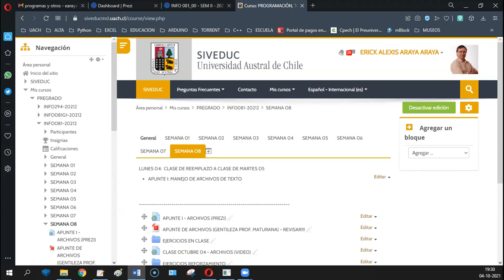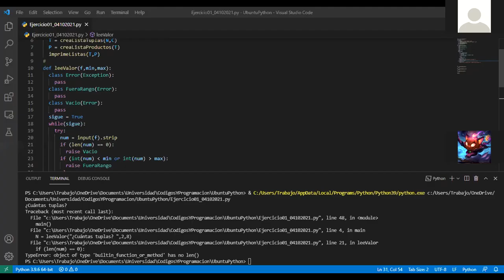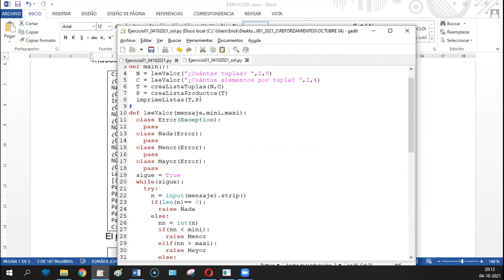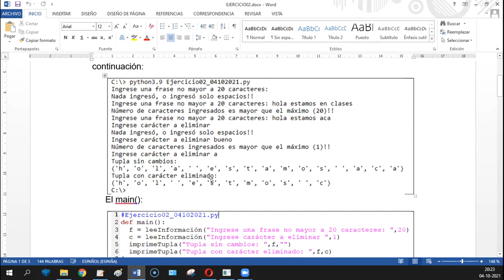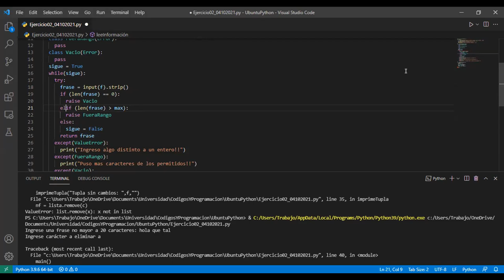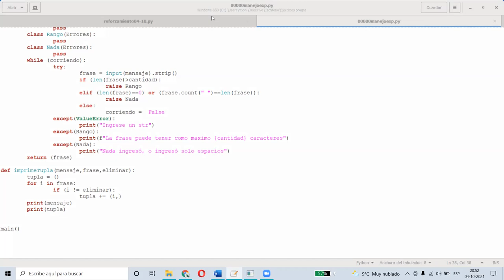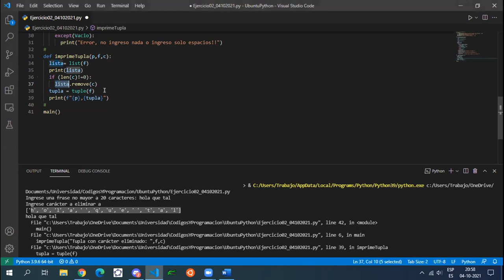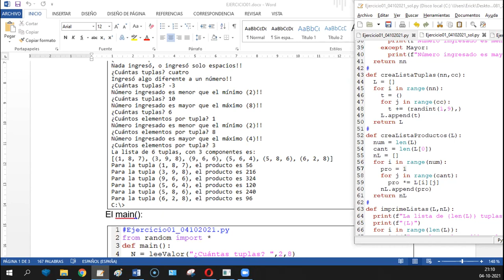[INFO081] REFORZAMIENTO OCTUBRE 04 - EXCEPCIONES - ERICK